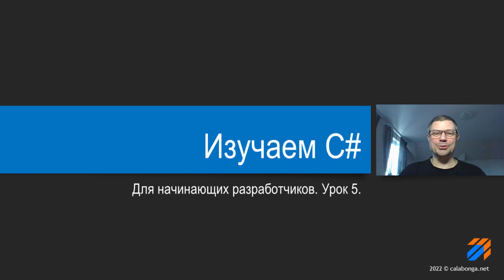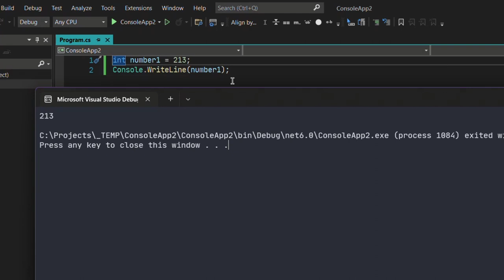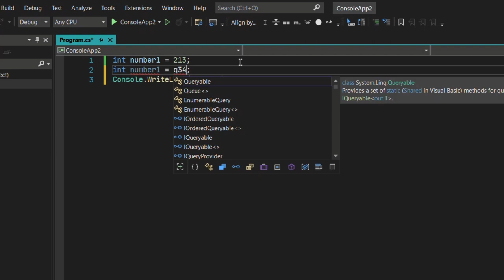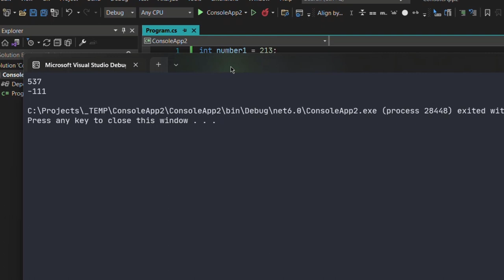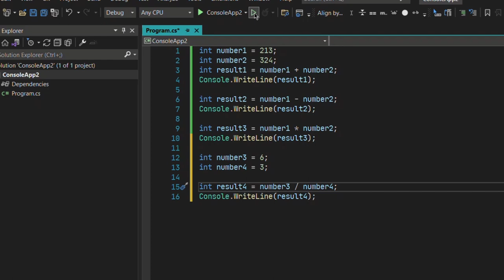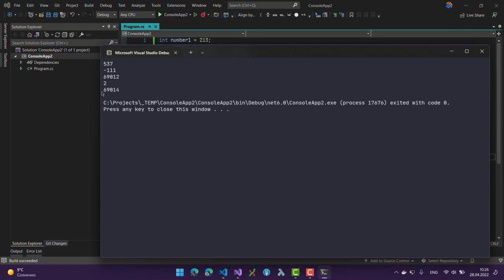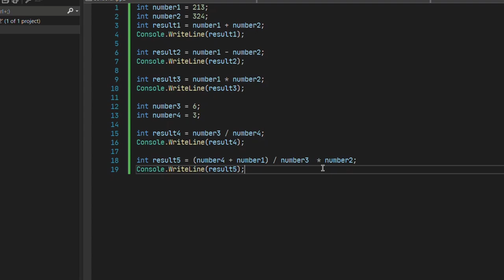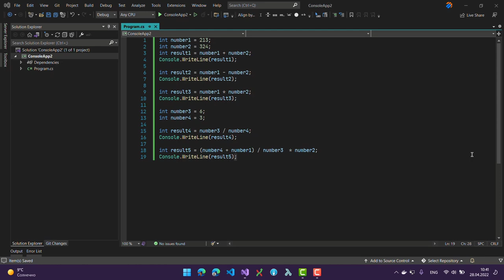Программирование на С# (урок 5)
В этом видео продолжим изучение основ языка программирования C#. На этот раз речь пойдет про числа и манипуляции с ними.